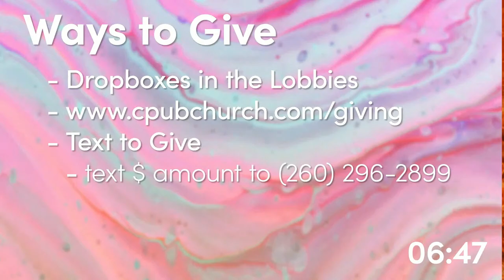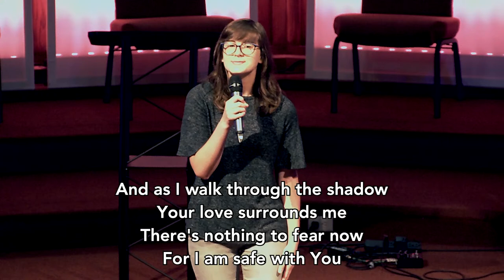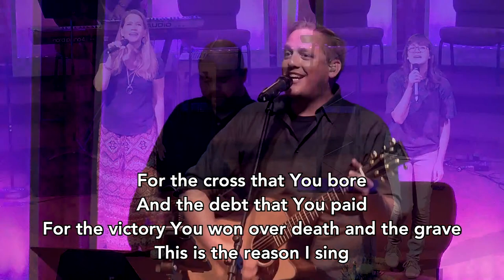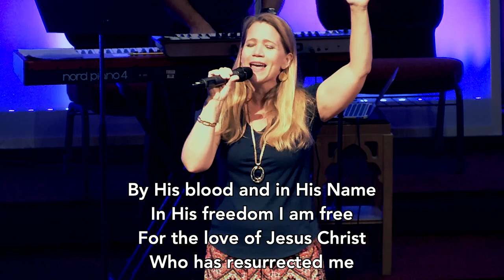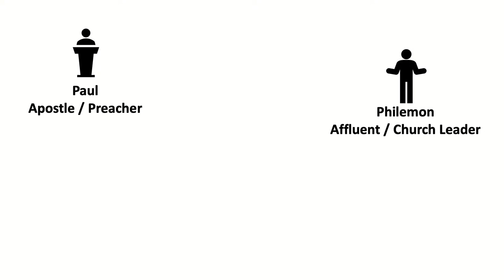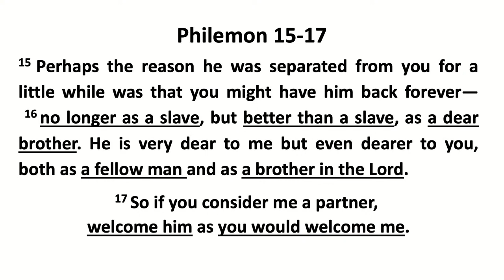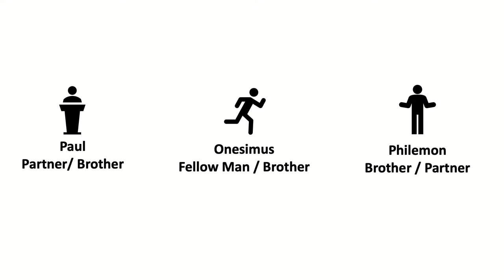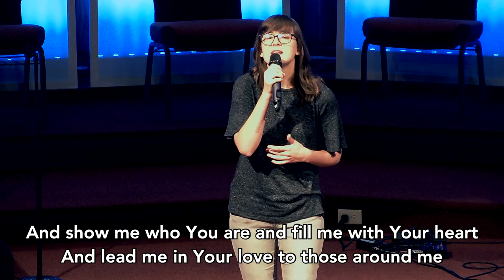Philemon - In Short... (Second Service)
This Sunday, Brent Birdsall continues our series called, "In Short..." by looking at the book of Philemon. Make sure to read Philemon before Sunday, and come prepared to worship and dive in to the Word! The service will begin at 10:20 am.